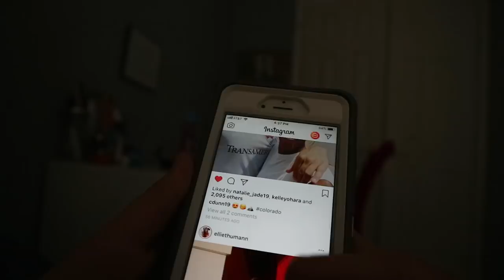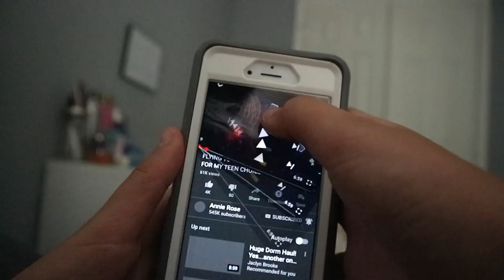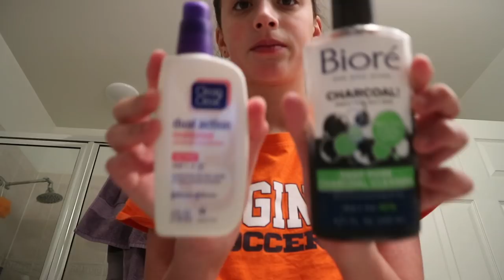School Morning Routine 2018 || Brooke Elaine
Hello my name is Brooke, my middle name is Elaine. I'm 13 years old, and I'm in 9th grade. I love this YouTube channel and all of my YouTube family/ you guys. At the moment I want my college major to be in broadcast  journalism, basically I want to be an ESPN reporter(that's my dream job)! So that's a little about me!